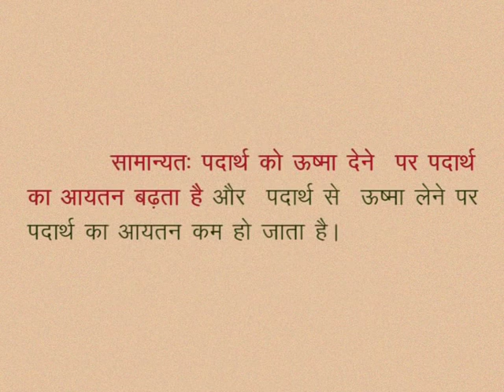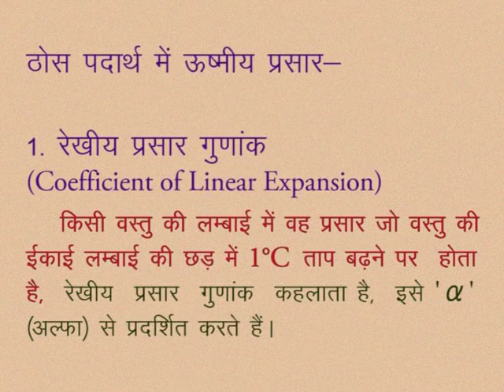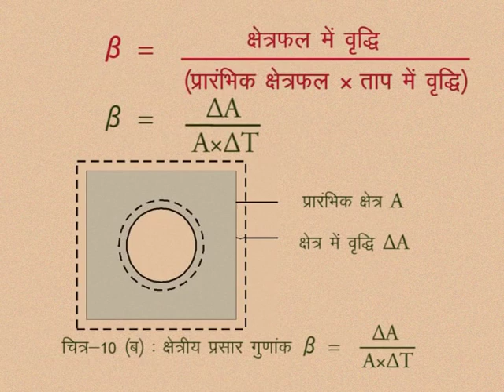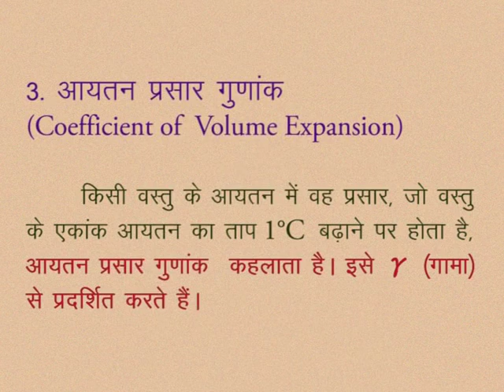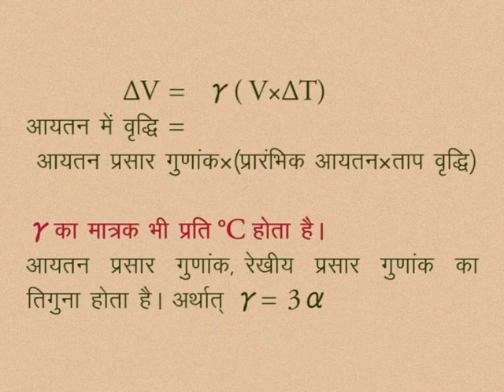CLASS 10th SCIENCE | CHAPTER -3- HEAT AND TEMPERATURE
CLASS 10th SCIENCE | CHAPTER -3- HEAT AND TEMPERATURE | thermal expansion | coefficient of linear | superficial linear and volume expansion |